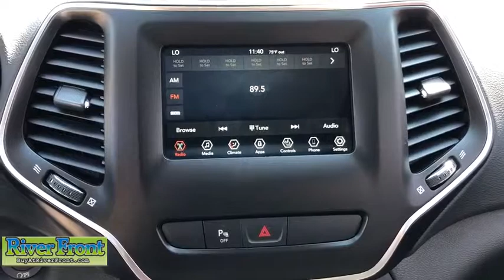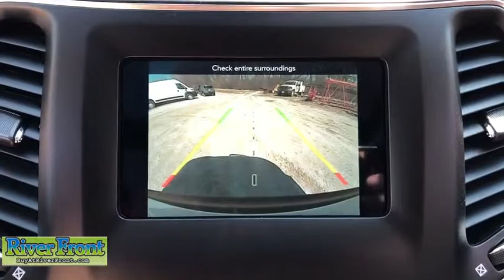2019 Jeep Cherokee St. Charles, Aurora, Glendale Heights, Naperville, North Aurora, IL 19596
New 2019 Jeep Cherokee available in North Aurora, Illinois at RiverFront CDJR. Servicing the St. Charles, Aurora, Glendale Heights, Naperville, IL area.
2019 Jeep Cherokee Latitude Plus 4WD - Stock#: 19596 - VIN#: 1C4PJMLB3KD375652

Fuel Consumption: City: 21 mpg,Fuel Consumption: Highway: 29 mpg,Remote power door locks,Power windows,Cruise controls on steering wheel,Cruise control,4-wheel ABS Brakes,Front Ventilated disc brakes,1st and 2nd row curtain head airbags,Passenger Airbag,Side airbag,Rear spoiler: Lip,UConnect w/Bluetooth wireless phone connectivity,Digital Audio Input,Uconnect,SiriusXM AM/FM/Satellite Radio,Radio Data System,SiriusXM Satellite Radio(TM),Speed Sensitive Audio Volume Control,Total Number of Speakers: 6,Braking Assist,ABS and Driveline Traction Control,Stability controll with anti-roll,Privacy glass: Deep,Silver aluminum rims,Wheel Diameter: 17,Wheel Width: 7,Driver and passenger knee airbags,Front fog/driving lights,Leather/metal-look steering wheel trim,Leather shift knob trim,Metal-look dash trim,Simulated wood door trim,Metal-look center console trim,Roof rails,Video Monitor Location: Front,Trip computer,External temperature display,Auxilliary engine cooler,Tachometer,Auxilliary transmission cooler,Power remote driver mirror adjustment,Heated driver mirror,Heated passenger mirror,Power remote passenger mirror adjustment,Turn signal in mirrors,Dual illuminated vanity mirrors,Compass,Daytime running lights,Audio controls on steering wheel,Front and rear reading lights,Cloth/vinyl seat upholstery,Bucket front seats,Split rear bench,Fold forward seatback rear seats,Rear seats center armrest,Tilt and telescopic steering wheel,Speed-proportional electric power steering,Suspension class: Regular,Interior air filtration,Manual front air conditioning,Tire Pressure Monitoring System: Tire specific,Remote activated exterior entry lights,Cargo area light,Max cargo capacity: 55 cu.ft.,Fuel Type: Regular unleaded,Fuel Capacity: 15.8 gal.,Instrumentation: Low fuel level,Clock: In-radio display,Headlights off auto delay,Dusk sensing headlights,Driver Seat Head Restraint Whiplash Protection,Head Restraint Whiplash Protection with Passenger Seat,Coil front spring,Regular front stabilizer bar,Independent front suspension classification,Strut front suspension,Four-wheel Independent Suspension,Coil rear spring,Rear Stabilizer Bar: Regular,Independent rear suspension,Multi-link rear suspension,Front and rear suspension stabilizer bars,Variable intermittent front wipers,Steel spare wheel rim,Spare Tire Mount Location: Inside under cargo,Black grille w/chrome surround,Center Console: Full with covered storage,Overhead console: Mini with storage,Permanent locking hubs,Curb weight: 3$COMMA875 lbs.,Gross vehicle weight: 5$COMMA500 lbs.,Overall Length: 182.0,Overall Width: 73.2,Overall height: 66.2,Wheelbase: 106.6,Front Head Room: 39.4,Rear Head Room: 38.5,Front Leg Room: 41.1,Rear Leg Room: 40.3,Front Shoulder Room: 57.6,Rear Shoulder Room: 55.1,Front Hip Room: 53.8,Rear Hip Room: 49.9,Three 12V DC power outlets,Transmission hill holder,Seatbelt pretensioners: Front,Rear center seatbelt: 3-point belt,Door reinforcement: Side-impact door beam,Engine immobilizer,Cargo tie downs,Floor mats: Carpet front and rear,Cupholders: Front and rear,Door pockets: Driver and passenger,Seatback storage: 1,Tires: Width: 225 mm,Tires: Profile: 65,Tires: Speed Rating: T,Diameter of tires: 17.0,Type of tires: AS,Tires: Prefix: P,Left rear passenger door type: Conventional,Rear door type: Liftgate,Right rear passenger door type: Conventional,Body-colored bumpers,Integrated roof antenna,4 Door,Driver airbag,Manual child safety locks,Rear View Camera,Rear Collision Mitigation : Cross Path Detection,Keyless ignition w/ push button start & keyless door entry,4 USB ports,Apple CarPlay/Android Auto mirroring,ParkSense with Stop rear reverse sensing system,LED low/high beam projector beam headlights,Ambient lighting,SiriusXM Satellite Radio